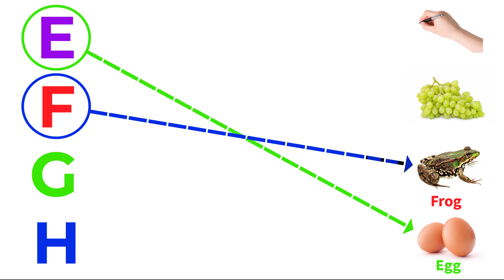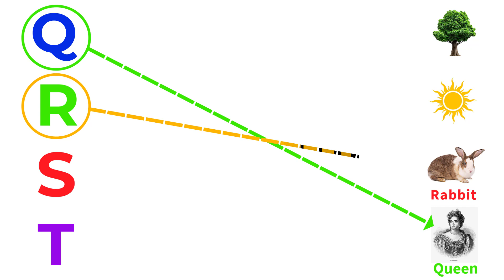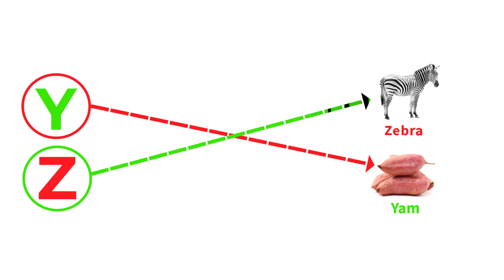a for apple, b for ball, abcd, match the letters with pictures, learn alphabet numbers, alphabet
Learn alphabet numbers, alphabet letters, english letters, abcd letters, match alphabet with picture

a for apple, b for bus, c for cat, d for dog. alphabet matching with right pictures, match alphabet with right pictures easily. kids learn a to z abc letters, alphabet numbers, abc song phonics. abc worksheets for all nursery kids.

Your Query :
phonetic alphabet
english alphabet
alphabet letters
uppercase letter
phonics song
abc alphabet
nursery rhymes
alphabet numbers
lowercase letter
abcd letters
abc letters
english letters
upper case
uppercase
uppercase letter
nursery rhymes songs
abc song
international phonetic alphabet
abc learning
phonetic sounds
abc phonics
small alphabet
phonetic chart
english abc
letter tracing
alphabet handwriting
abc worksheets
a to z phonics sound
phonetic alphabet sounds
phonetic letters
english alphabet sounds
abcd
abc song
abc
abcde
abcd rhymes
abcd song
nursery rhymes